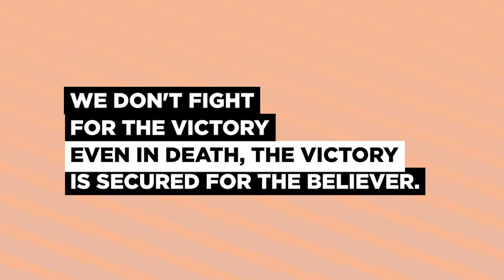Message Recap | The Right Time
With all that is going on in the world today, it’s often easy to be distracted and lose sight of the things that strengthen our faith. Taking time for praise, worship, and prayer can help us refocus. In this message, Pastor Aaron Kennedy shares the importance of keeping our eyes on God and trusting He will bring victory at the right time.